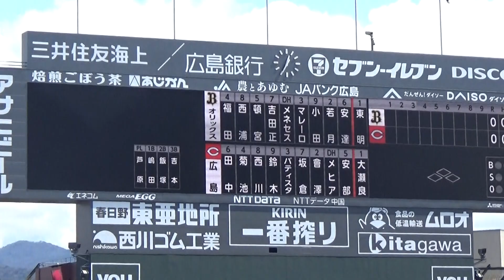【2019.3.16 オープン戦】広島東洋カープvsオリックス・バファローズ オリックス スタメン選手応援歌 1-9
新井さんの引退セレモニーも行われた、広島東洋カープvsオリックス・バファローズ戦（マツダスタジアム）のオリックスのスターティングメンバーの応援歌です。

1（二） 福田
2（中） 西浦
3（三） 頓宮
4（左） 吉田正尚
5（DH）メネセス
6（一） マレーロ
7（右） 小田
8（捕） 若月
9（遊） 安達
P 東明

撮影場所：MAZDA Zoom-Zoom スタジアム広島